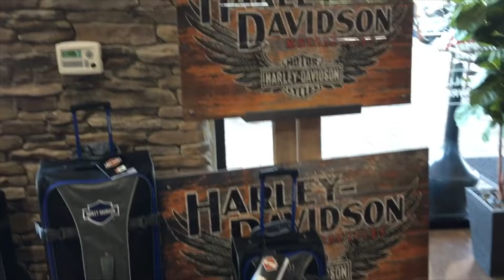Tour of Crystal Harley Davidson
In this video, Momma Badger and I stopped at Crystal Harley Davidson on our way to Texas. Since we go into dealerships all the time we decided to start recording our stops, so you can see the dealerships as well. We have learned that all dealerships are not the same. Enjoy this one.